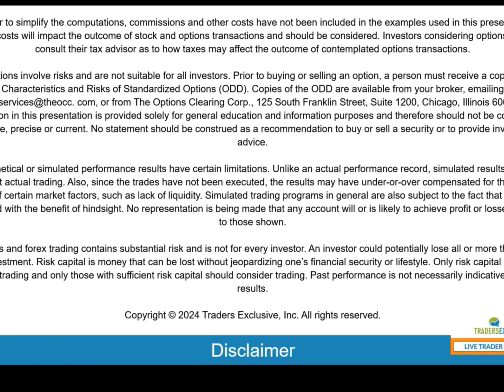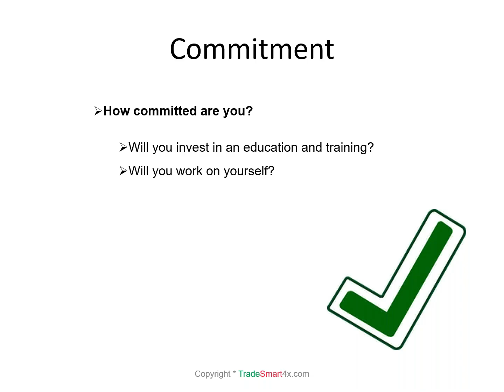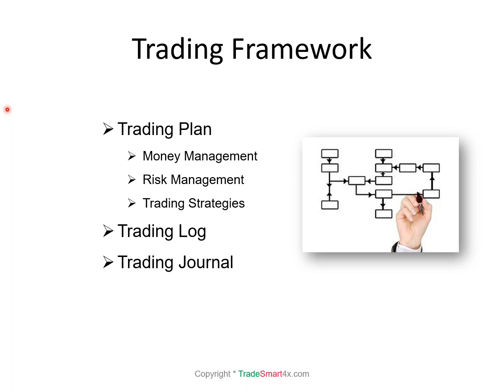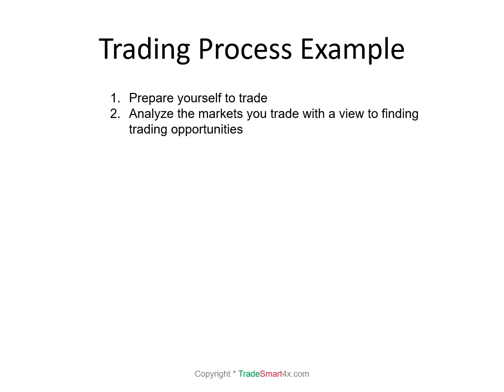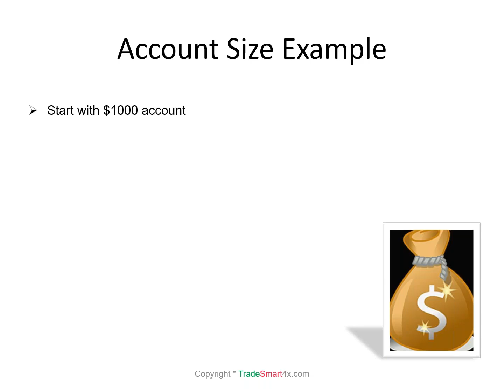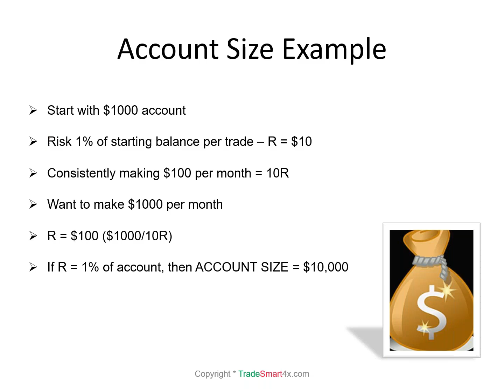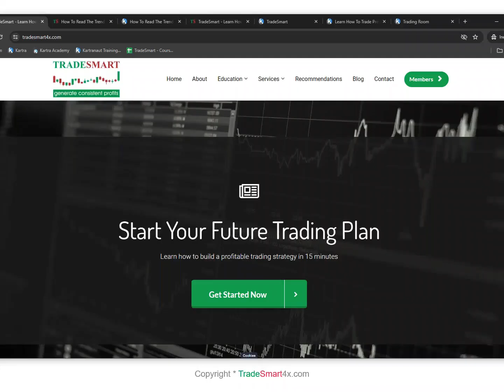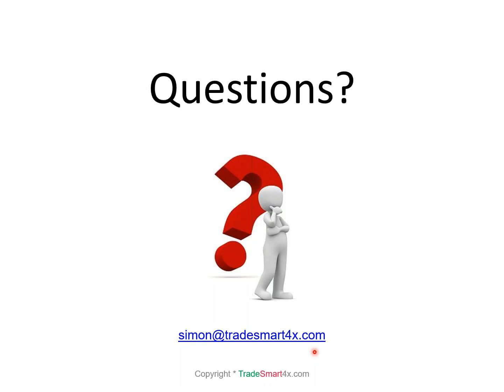Live Trader Showcase - June 6 2024 - #3 - Simon Klein of TradeSmart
Simon Klein of TradeSmart bringing his presentation of "How to Become a Successful Trader With Any Size Account" at the June Live Trader Showcase.